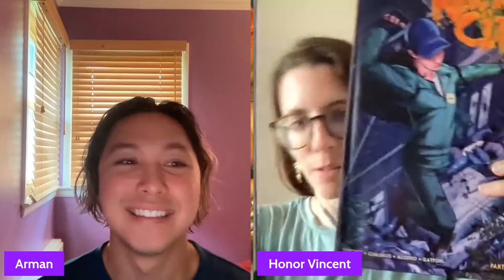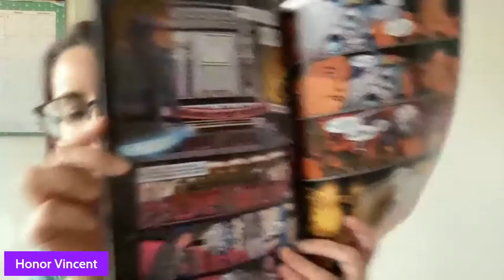with Honor - Writing in New York City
Honor Vincent climbs aboard the treehouse -- as we traverse the NYC playgrounds. We talk the importance of writing what you know and taking inspirations from your surroundings.